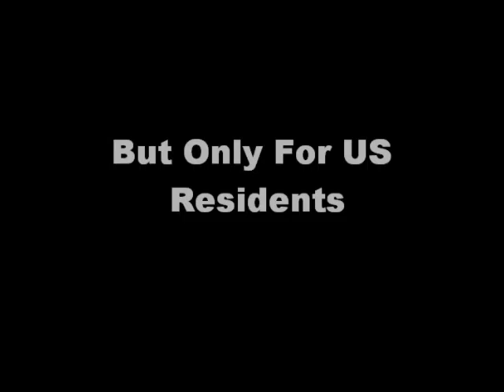NGP VS 3DS? Why Not Get Both.....For FREE! (US Only)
Really does work but only for US Residents